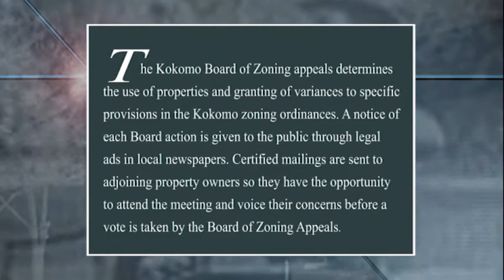Board of Zoning Appeals - November 4, 2020